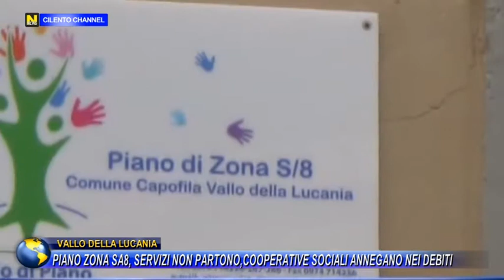VALLO DELLA LUCANIA, PIANO ZONA SA8, SERVIZI NON PARTONO. COOPERATIVE SOCIALI ANNEGANO NEI DEBITI.